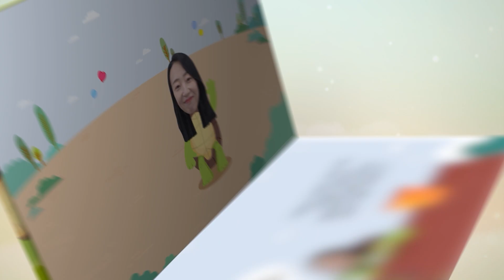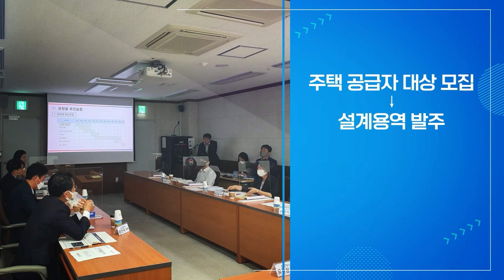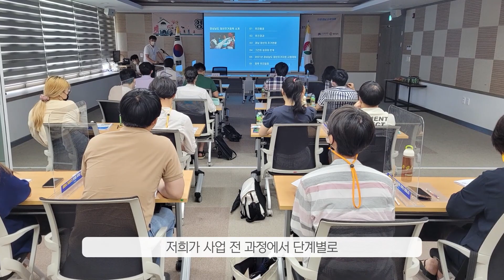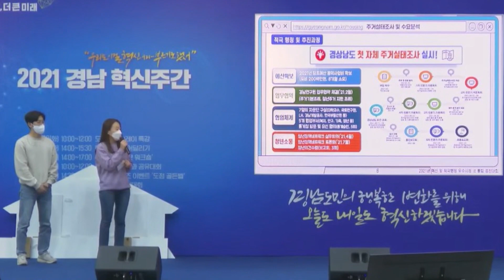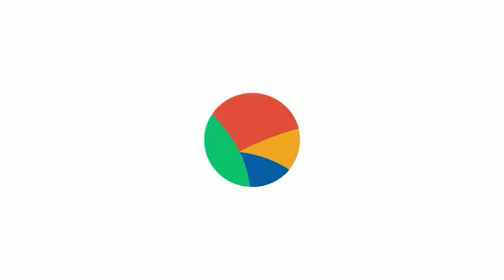경남청년❗ 거북이집으로 오세요🙋‍♀️ㅣ경남형 청년주택 거북이집🐢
경남형 청년주택 거북이집🐢

'거북이집'은 집을 등에 이고 다니는 거북이의 모습에 착안해
크고 호화스러운 집은 아니지만, 청년들도 1인 1주택을
가질 수 있다는 의미를 담았다.